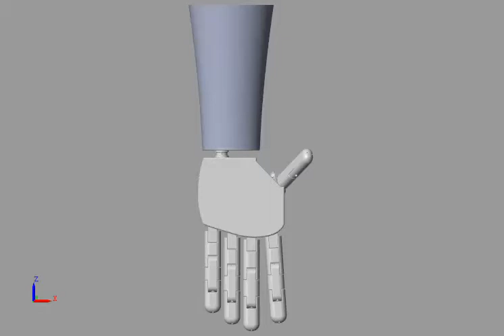Simmechanics Animation of Prosthetic Arm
When we apply same signal to all of the finger joints.
ENGR 402-Group 2
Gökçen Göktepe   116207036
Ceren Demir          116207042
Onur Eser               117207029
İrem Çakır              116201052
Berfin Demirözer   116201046